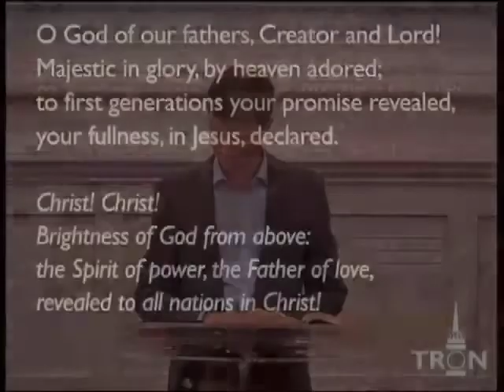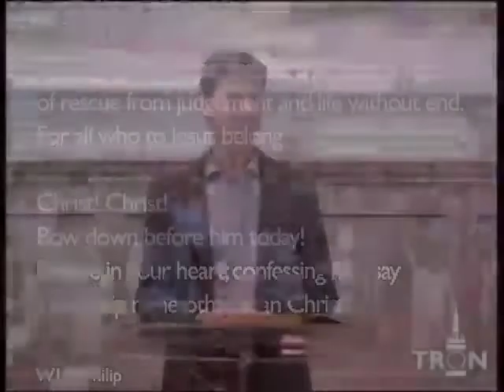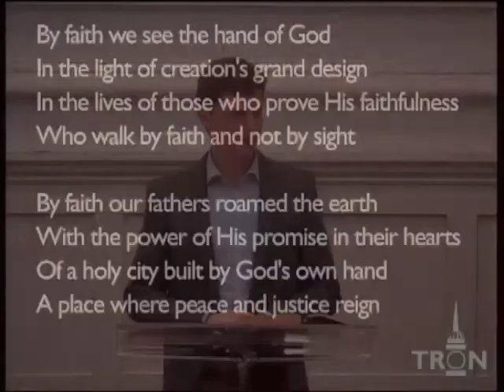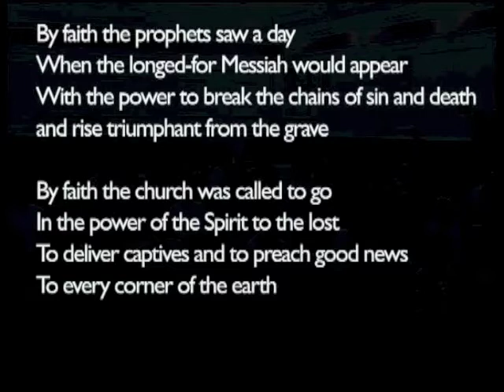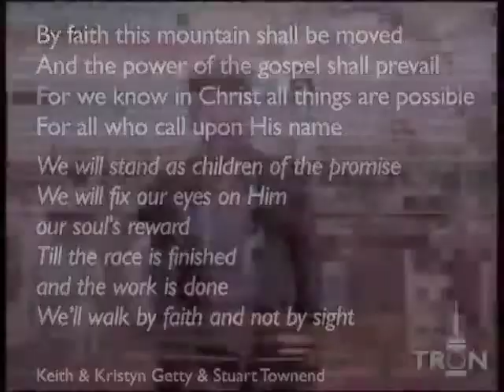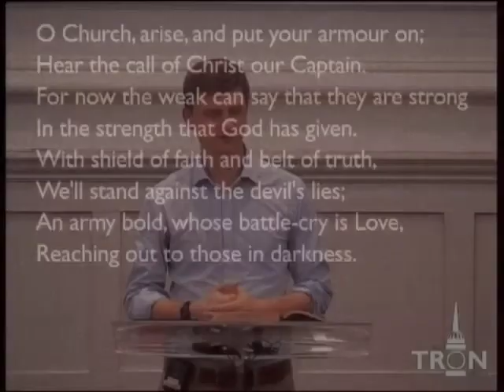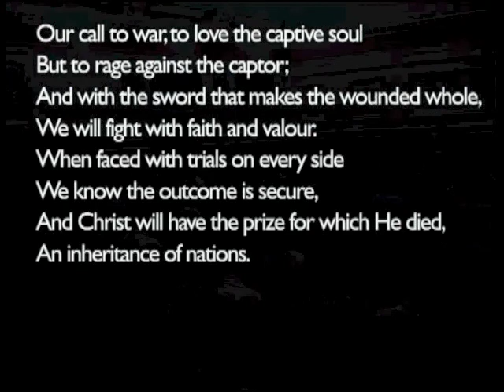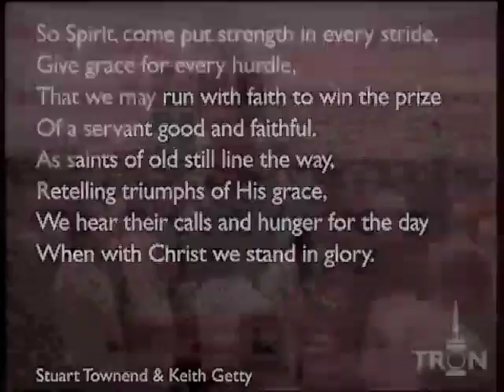160904pm - Joshua 5 - 6